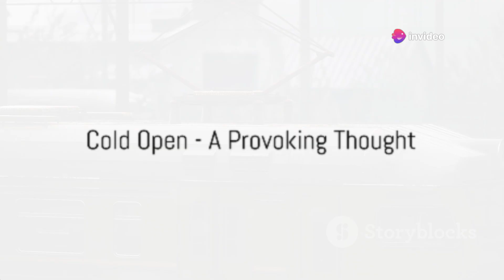Incredible Soviet Technology That Really Existed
Get ready to dive into the astonishing world of Soviet engineering as we explore the top 10 craziest machines created during the Soviet era! From colossal lunar rovers to mind-blowing flying tanks, these inventions will make you question reality. Discover the ingenuity, ambition, and sheer audacity of Soviet technology that pushed the boundaries of what was possible. You won't believe these machines actually existed!

See Less

OUTLINE:
00:00:00
Cold Open - A Provoking Thought

00:00:33
The Birth of Soviet Machines - 1917 to 1930s

00:02:26
The Golden Age - 1940s to 1960s

00:04:21
The Late Soviet Era - 1970s to 1991

00:06:10
The Craziest of Them All

00:08:03
Conclusion - The Legacy of Soviet Machines